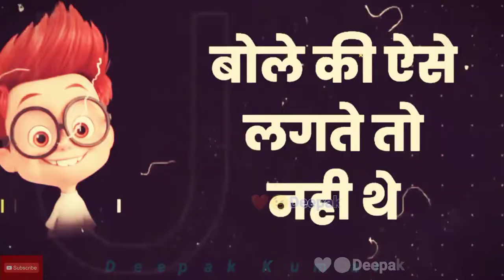😉 ComedyFunnyJoke 😜 ❤️❤️Deepak Kumar ❤️❤️ status Thank You For Watching